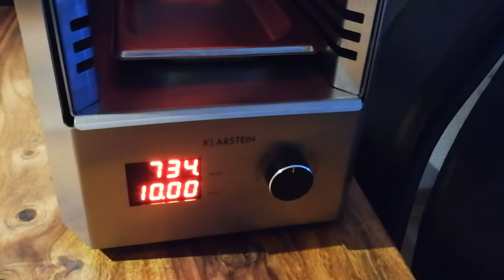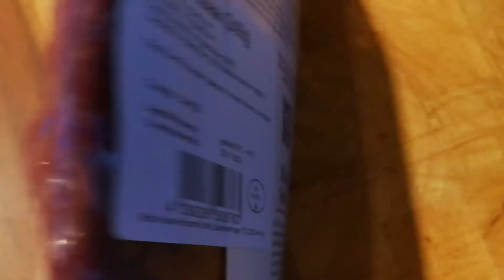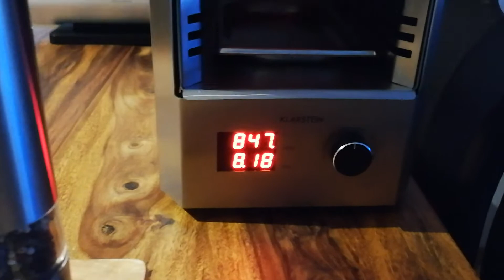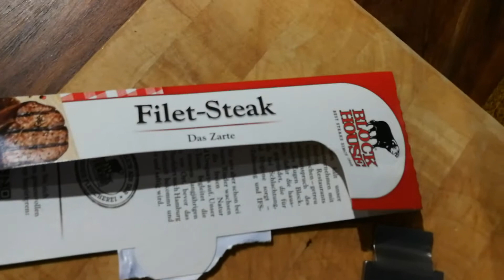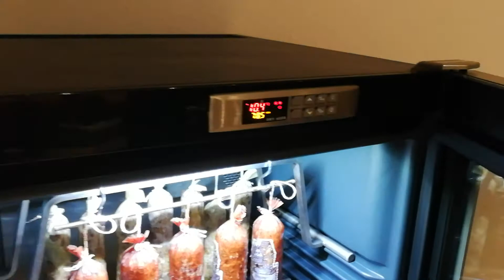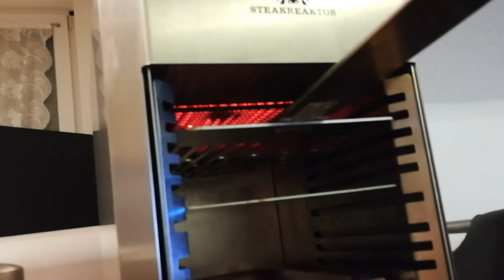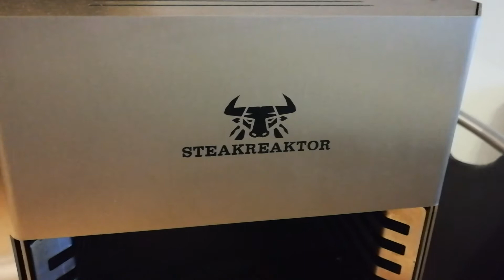Klarstein Steakreaktor 2.0 - Edelstahl Edition - Indoor Grillgerät = Made in Germany 👌👍😋 Lecker 😋👍👌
Der Beefer veredelt jedes Fleisch und holt das Maximum an Geschmack heraus: Garnelen, Hummer, Muscheln oder Gemüse – mit dem Beefer immer ein Genuss in Gourmet-Qualität. Beinahe täglich entwickelt die rasant wachsende und experimentierfreudige Beefer-Fangemeinde aus Sterne-, TV- und ambitionierten Hobby-Köchen spezielle Gerichte für das neuartige Hochtemperatur-Grillen.
Als weltweit erster für die Privatnutzung zugelassener Infrarot Grill mit 800 Grad, erreicht der Beefer Temperaturen von über 800 Grad Celsius. Das Ergebnis ist eine unbeschreibliche Geschmacksexplosion: “Hot cuisine at home!”